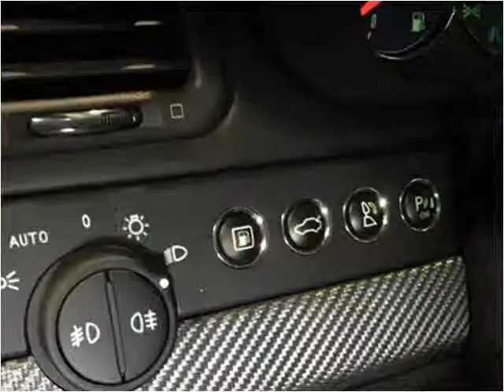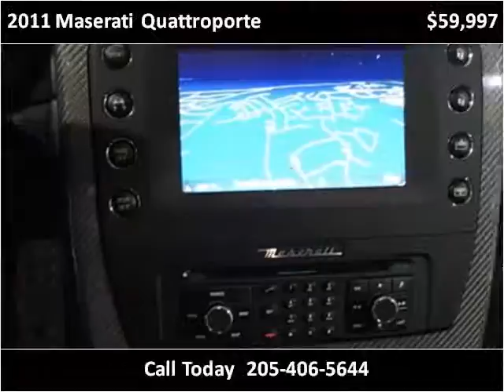2011 Maserati Quattroporte Used Cars Pelham AL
This 2011 Maserati Quattroporte is available from Exclusive Auto Wholesale.